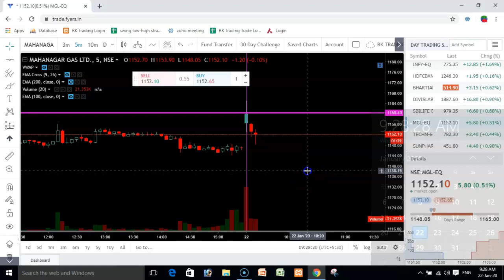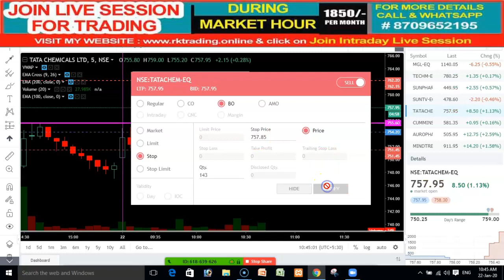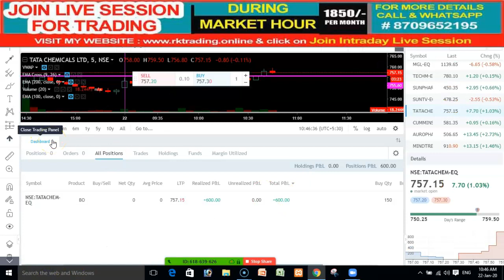INTRADAY LIVE TRADE FOR 22ND JAN 2020